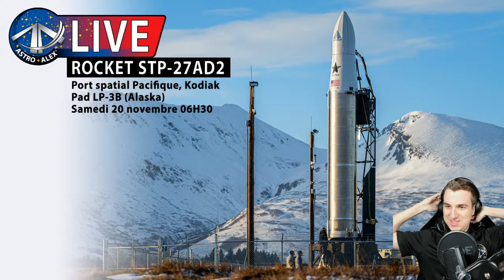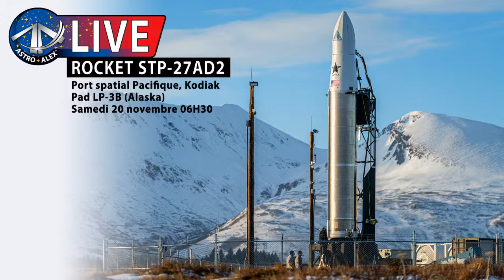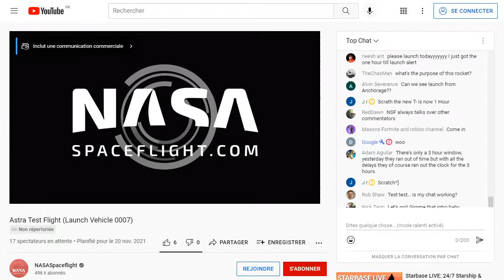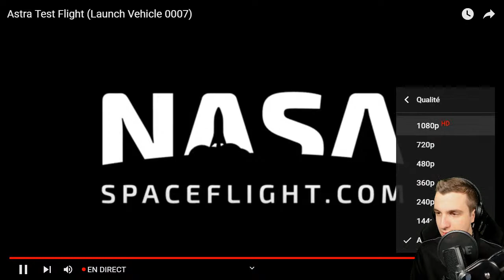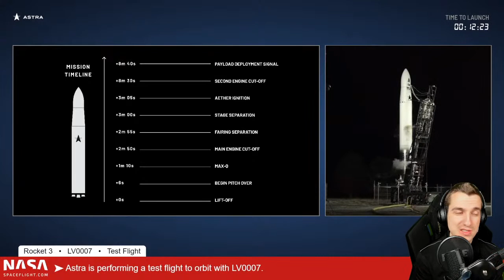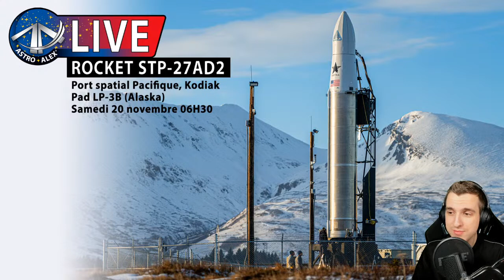REPLAY LIVE 🔴 LANCEMENT LV0007 ASTRA ROCKET 3.3 : STP-27AD2 (FR) !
On se penche sur le tir d'une fusée Rocket de l'entreprise Astra qui tentera de déployer en orbite basse une charge utile d'essai pour le programme d'essais spatiaux de la Space Force américaine (STP) !

Heure du lancement : 07h16 (heure de Paris, UTC+1)
Lieu du lancement : Port spatial Pacifique, Kodiak, Pad LP-3 (Alaska, USA)
Lanceur : Rocket
Poids de la charge utile : TBD
Entreprise opérant : Astra
Client : Space Force
Orbite visée : Orbite basse

Crédits images / Sources : @NASASpaceflight

Phases du vol (Chapitres) :

00:00 : Intro
1:52 : Début du live
32:28 : Webcast
2:17:04 : Allumage
2:17:08 : Décollage
2:20:11 : Séparation de la coiffe
2:20:21 : Allumage du second étage
2:25:53 : SECO
2:26:13 : Orbite atteinte
2:30:14 : Fin de la Webcast
2:31:25 : Fin du live
2:32:19 : Outro

▬▬▬▬▬▬▬▬▬ LIENS UTILES  ▬▬▬▬▬▬▬▬▬▬